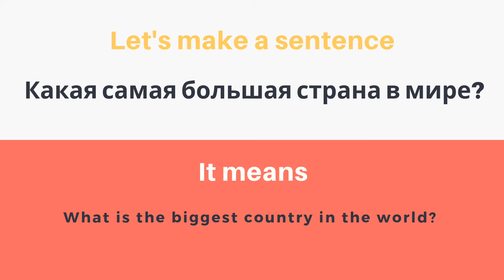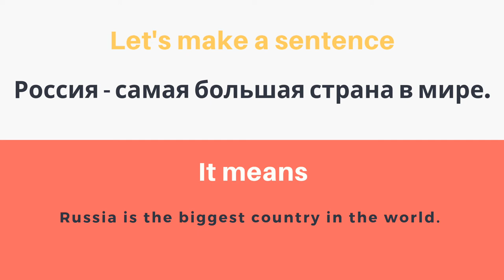Russian Language - Easy Learning | 5 Russian Words a Day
Watch and learn 5 Russian words - what, country, the biggest, in the world, Russia